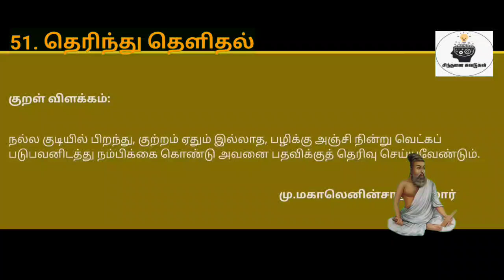திருக்குறள் விளக்கம்|தெரிந்து தெளிதல்|குறள் எண்:502|நாள்:502/1330|சிந்தனை சுவடுகள்|தமிழ்